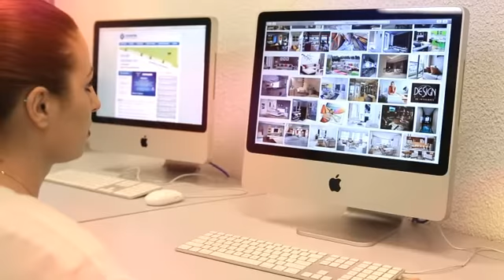Design de Interiores - UNICURITIBA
Curso de Tecnologia em Design de Interiores do UNICURITIBA